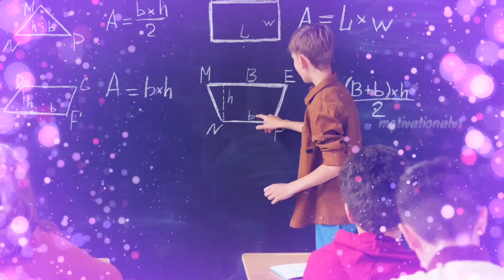Bast Motivational video😇 || hindi motivational quotes | powerful inspirational speech by Sonu Sharma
🧐आपके life😱की कुछ 🤔important बातें 👈 ||🔥powerful😊motivational❤️quotes |💯Motivational speech

जीवन एक संघर्ष है Life is struggleBest powerful motivational video in hindi inspirational speech by motivationalV1